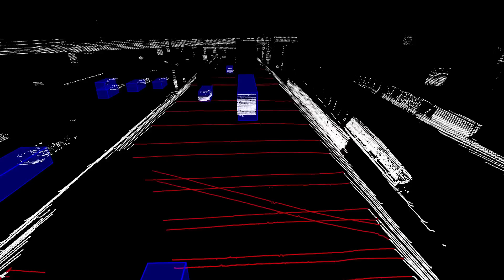Luminar CES 2023 Highlights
CES 2023 is a wrap! Luminar highlights included the North American debut of the R7 EV from SAIC’s Rising Auto, the North American debut of the Volvo EX90, the unveiling of our new mapping product, Proactive SafetyTM demonstrations with an expanded breadth of dynamic Vulnerable Road Users and targets as well as the detection of static, small objects and updated perception and highway assist demonstrations.